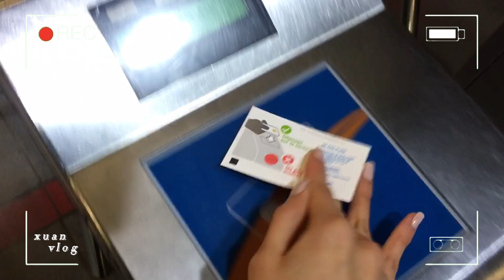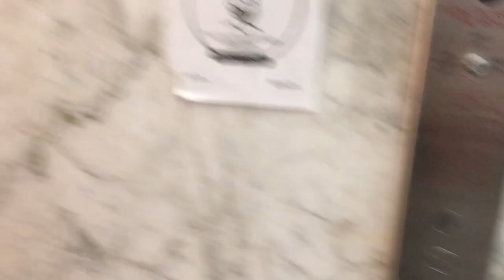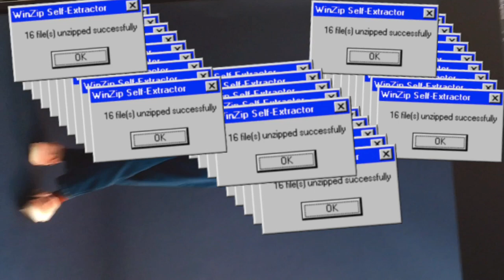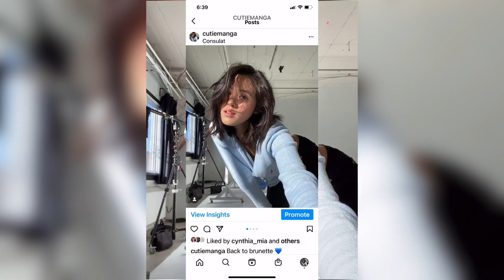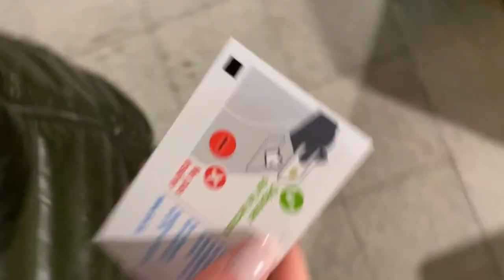MODEL VLOG | Behind the Scenes | Photoshoot | XUAN | [ENG, FR, KOR, JPN, ESP, VIET]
Hey guys!! I'll be showing you some Behind the Scenes content of my Photoshoot for this AD campaign. So come join me with my first ever YouTube video that will be in the MODEL VLOG series on this channel.

Kiss Xuan 🌸

*Content filmed in January 2021

-CREDITS-
Video Edits: Emilie Xuan (@cutiemanga)
English Subtitles: Xuan
French Subtitles: Xuan
Korean Subtitles:  Z.E  & Seungyeon
Japanese Subtitles: TM
Spanish Subtitles: TM
Vietnamese Subtitles: Đ

-LINKS-
Publicity / Commercial / AD

ameba. - still blue